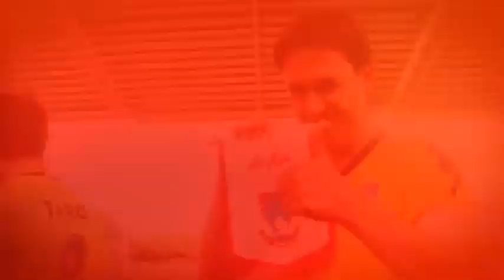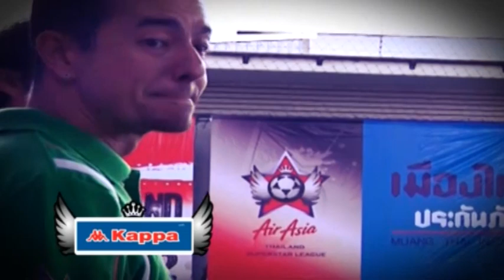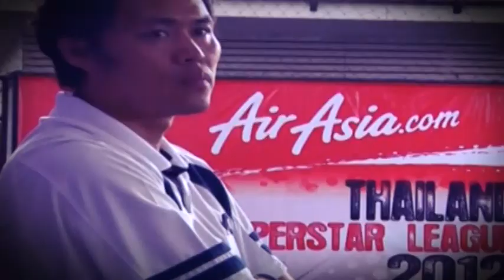thailand superstar league 2012 ภาคสนาม EP-1 .mp4